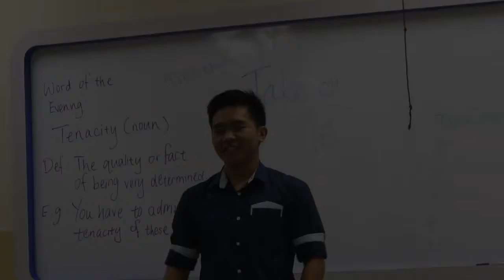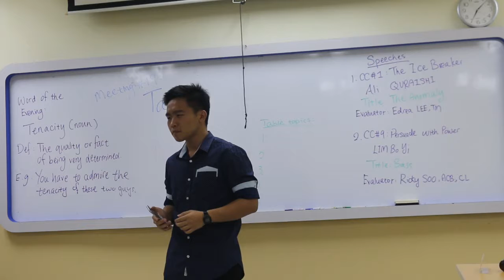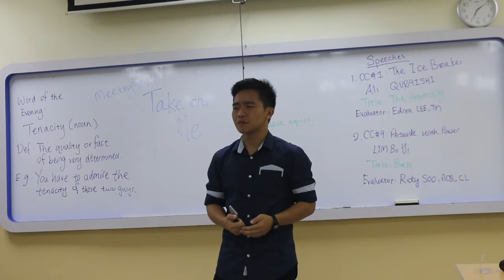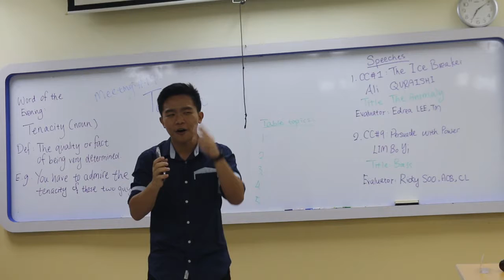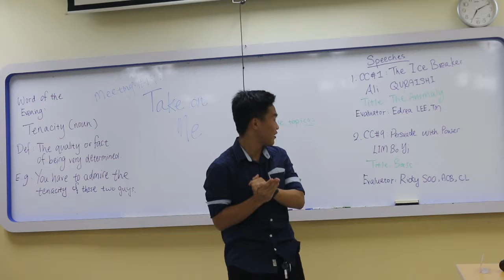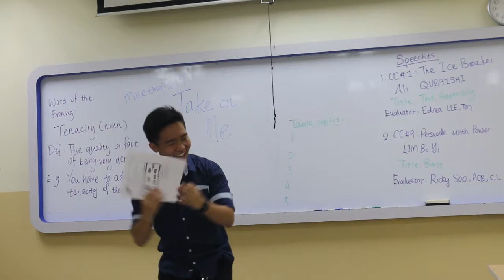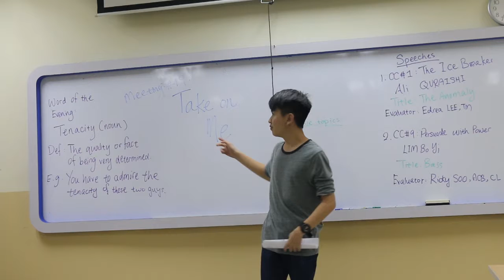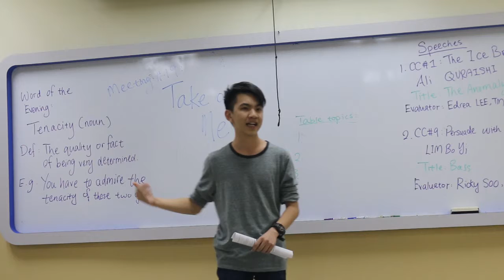IICS TM President & TME Opening Address 310517